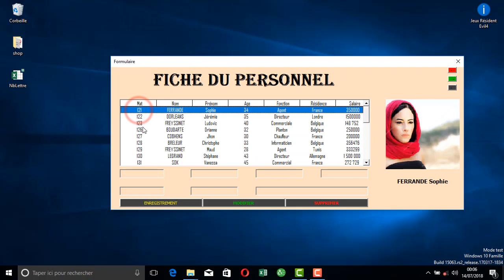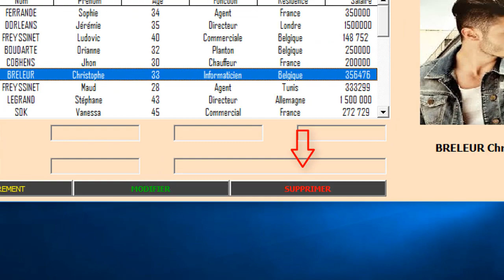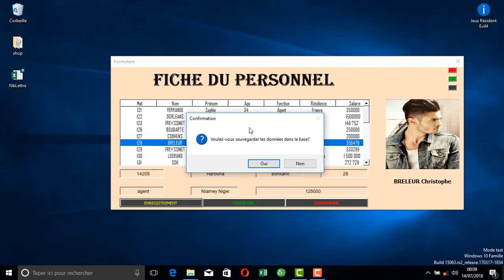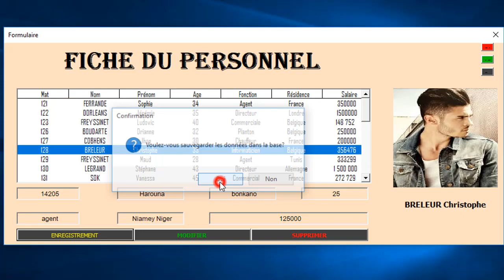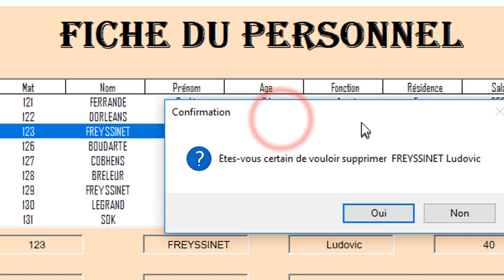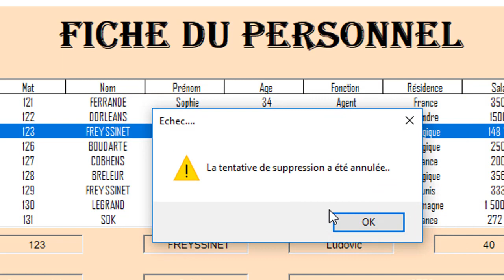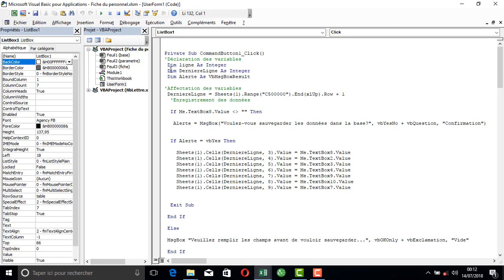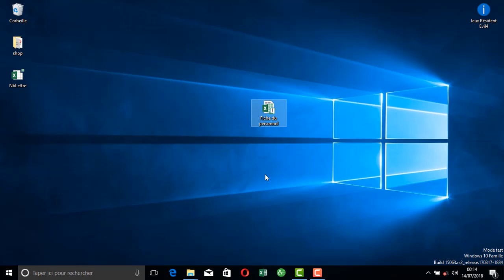Excel-VBA : Base de données personnel.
Dans cette vidéo je vais vous présenter une petite application de gestion de base de données uniquement avec un userform.